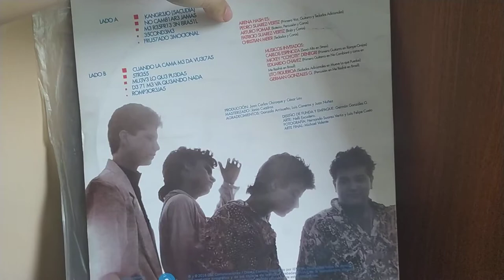Arena Hash - Me resfrie en Brasil (vinilo reeditado 1988 - 2018)